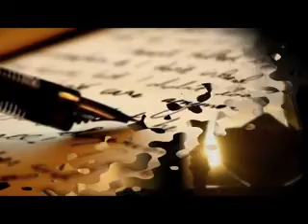ΙΧΝΟΣ - ΛΕΝΑ ΑΛΚΑΙΟΥ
Στίχοι: Γιώργος Κρητικός **
Μουσική: Γιάννης Νικολάου **
Οπτικοποίηση: Στέλλα Δενδηλιάρη **

Είχε πέσει ο ήλιος μέσα στον καθρέφτη μου
τύφλωνε τα μάτια, τύφλωνε τη σκέψη μου
είχαν έρθει φίλοι να μου πουν για σένανε
ούτε που μιλούσαν ούτε που ανασαίνανε

Άναψα τσιγάρο με τα ρούχα σου
ίχνος δε θα μείνει από σένανε
κι έριξα τη στάχτη μες στην κούπα σου
που πινες τα χρόνια μου, έπινες και μένανε

Είχε βασιλέψει, το φεγγάρι έβγαινε
σπίτι μας οι τοίχοι πάνω μου όλοι πέφτανε
έφυγαν οι φίλοι, έκλαψα και κλείδωσα
μια φορά ακόμα πάλι εγώ την πλήρωσα